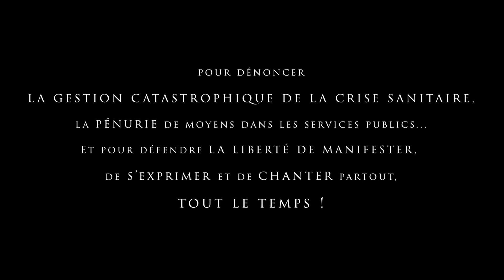HK - Danser encore | session live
Session live de HK, devant le Palais de Justice de Metz, le 5 janvier 2021, en soutien à la Chorale Révolutionnaire de Metz.

Une partie des choristes était convoquée au tribunal judiciaire pour avoir contesté une amende de 135 € pour « participation à une manifestation interdite sur la voie publique » survenue le 23 mai 2020, lors d'une répétition revendicative en plein air pour dénoncer la gestion catastrophique de la crise sanitaire, la pénurie de moyens dans les services publics... Et pour défendre la liberté de manifester, de s'exprimer et de chanter partout, tout le temps ! Le délibéré sera rendu le 2 février.

Pour les soutenir :
sur Facebook : @choralerevolutionnaire57

Réalisation : Vidéaux Proj'
avec des images de Mazou et Sébastien Vagner

Notre entreprise de création audiovisuelle (en cours de création) propose déjà toutes sortes de captation événementielle (concert, conférence...), de réalisation de clip (musical, promotionnel...) pour les amateurs comme pour les pros, les artistes comme les artisans, les organisations comme les associations.